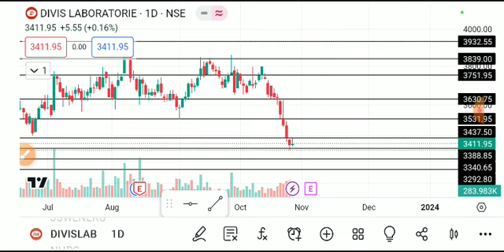divis lab share latest news, divis lab share latest news today, divis lab share analysis